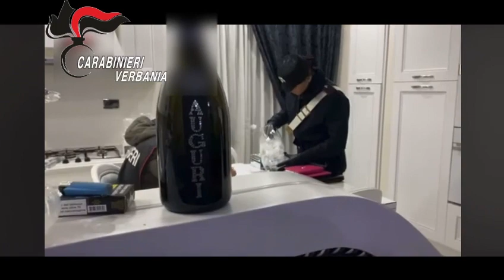Video CC. scoperte frodi online ai danni di correntisti per l'acquisto di capi di alta moda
Dalle prime ore di questa mattina nel capoluogo campano i Carabinieri dei Comandi Provinciali di Verbania e Napoli, coordinati dalla Procura di Napoli, sono impegnati in una operazione per l’esecuzione di diversi provvedimenti restrittivi nei confronti degli appartenenti a un’organizzazione criminale, dedita alla commissione di sofisticate frodi on line ai danni di centinaia di correntisti di vari istituti di credito